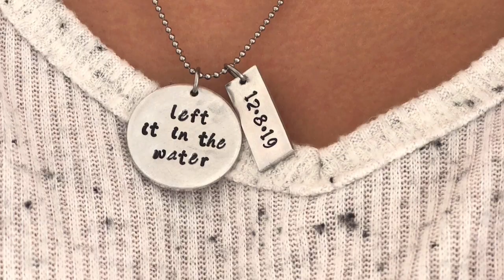What is Abby's channel going to look like?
Hello beautiful people! This video is just an overview of what my channel is going to look like! Let me know if there is anything you think I should post about! Remember that Jesus loves you and no negative energy!